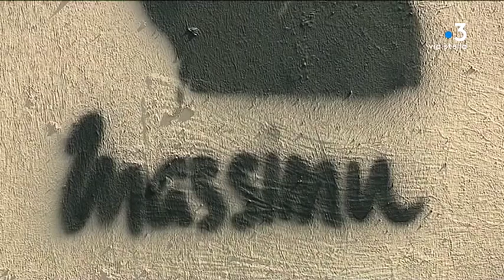Collectif Massimu Susini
Intervenants -
Vincente Cucchi
Présidente de l'association de défense
de l'environnement ABCDE
Jean-Toussaint Plasenzotti
Oncle de Massimu Susini

Equipe -
Florence Antomarchi et Stéphane Agostini